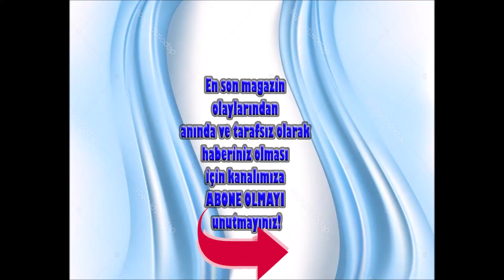15 HAZİRAN DÜNÜN EN ÇOK OKUNAN HABERLERİ VE EDİTÖRÜN SEÇTİKLERİ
DÜNÜN EN ÇOK OKUNAN HABERLERİ,  GÜNÜN ÖZETLERİ  VE EDİTÖRÜN SEÇTİKLERİ
Burada başlıklarını gördüğünüz haberlere dan ulaşabilirsiniz.